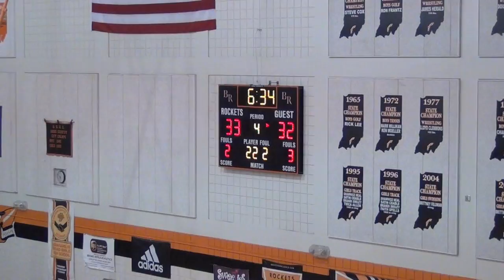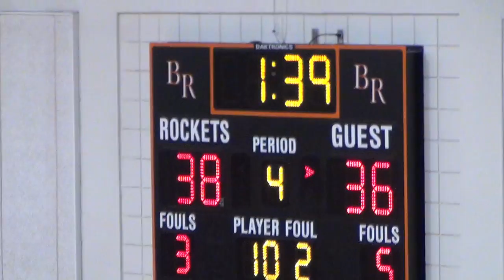Yogi Ferrell 2012 Sectionals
Yogi Ferrell- Top PG in the Class of 2012. Indiana University commit.  Video taken 3/2/12 during 2nd round of sectionals.